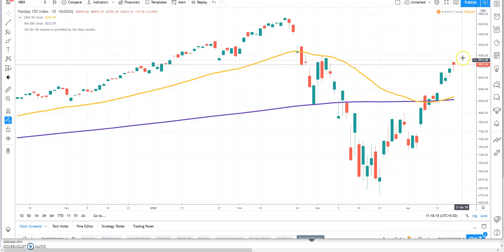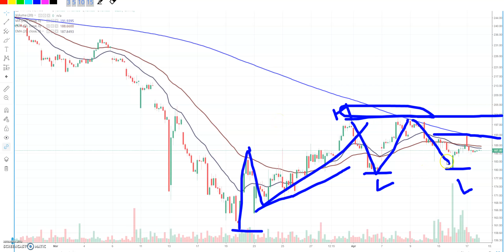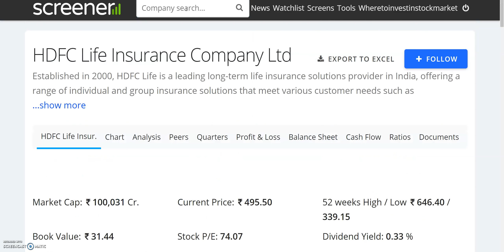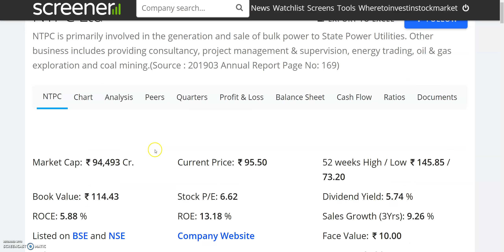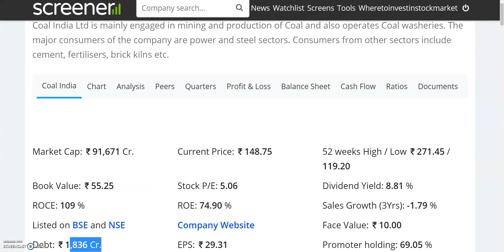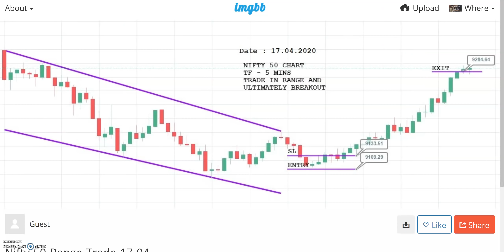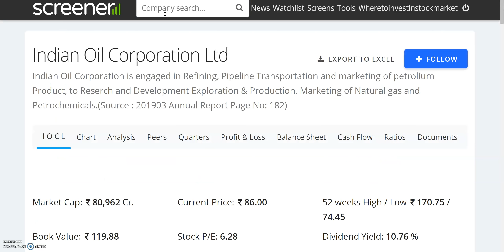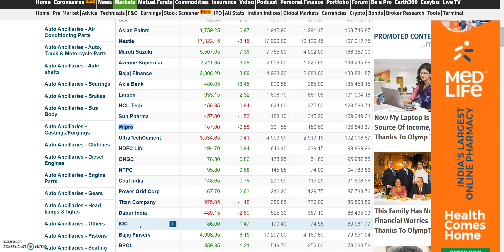Wipro, UltraTechCement, HDFC Life, ONGC, NTPC,Coal India, Power Grid, Titan Company,Dabur India, IOC